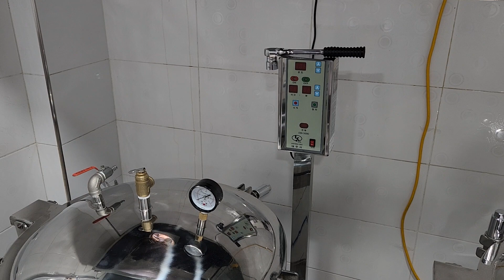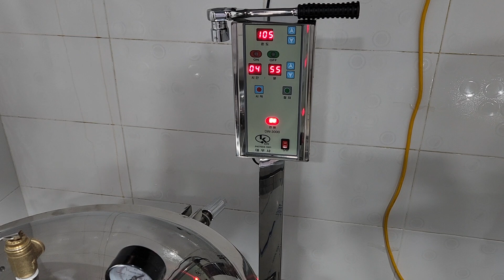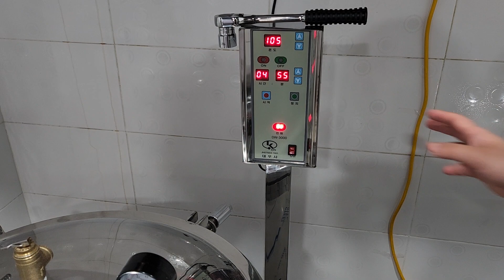논산지역 직업센터에서 110L반자동 가스 온도식 건강원기계 납품 사례